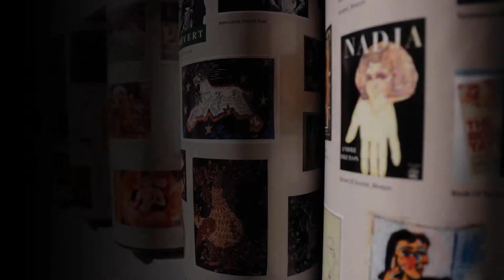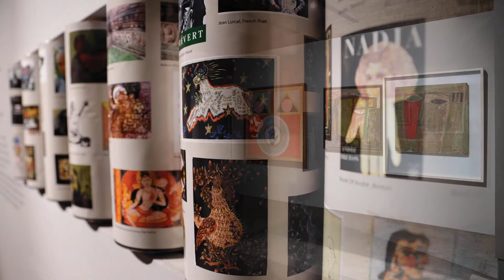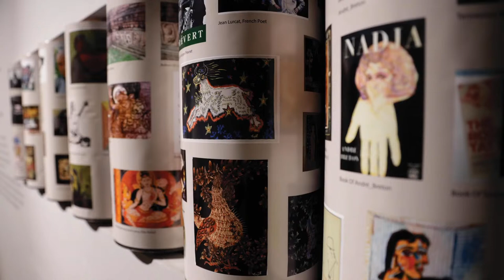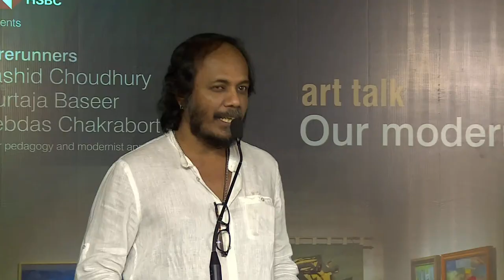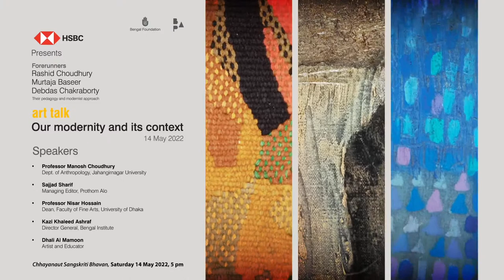HSBC Presents Forerunners: Rasheed Choudhury, Murtaja Baseer and Debdas Chakraborty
Bengal Foundation would like to cordially invite you to our event, 'HSBC Presents Forerunners: Rasheed Choudhury, Murtaja Baseer and Debdas Chakraborty'.

In todays talk, our speakers will discuss the practice of modernism in the works of Rasheed Choudhury, Murtaja Baseer and Debdas Chakraborty.

Our Speakers:
1.     Manosh Choudhury, Professor, Dept. of Anthropology, Jahangirnagar University

2.     Sajjad Sharif, Managing Editor, Prothom Alo

3.     Nisar Hossain, Professor and Dean, Faculty of Fine Arts, University of Dhaka

4.     Kazi Khaleed Ashraf, Director General, Bengal Institute

5.     Dhali Al Mamoon, artist and educator